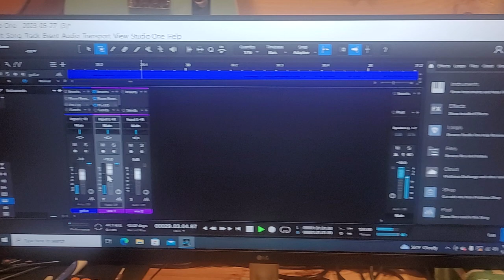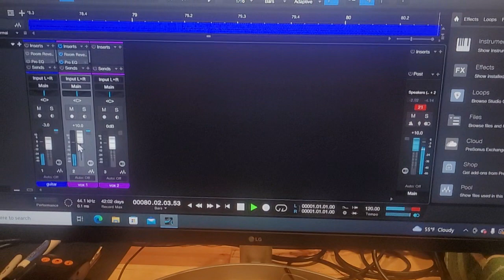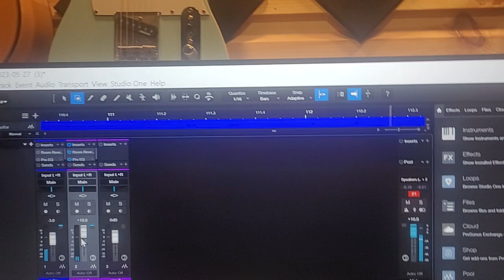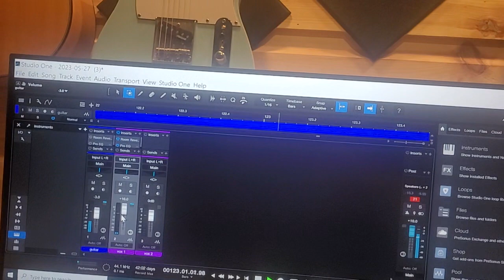happy Memorial Day weekend from my studio to Yours👋